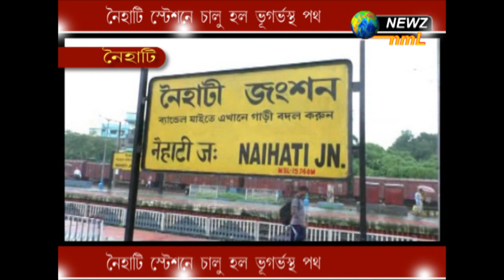নৈহাটি স্টেশনে চালু হল ভূগর্ভস্থ পথ